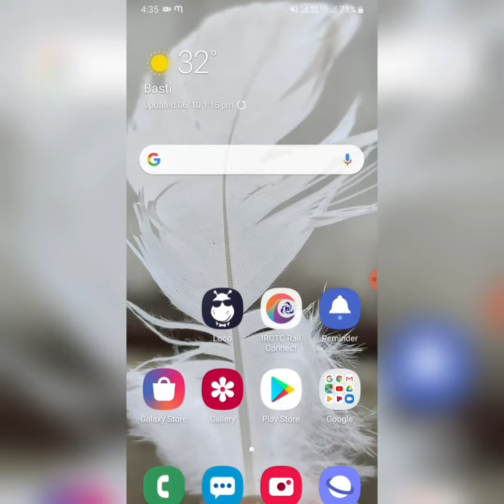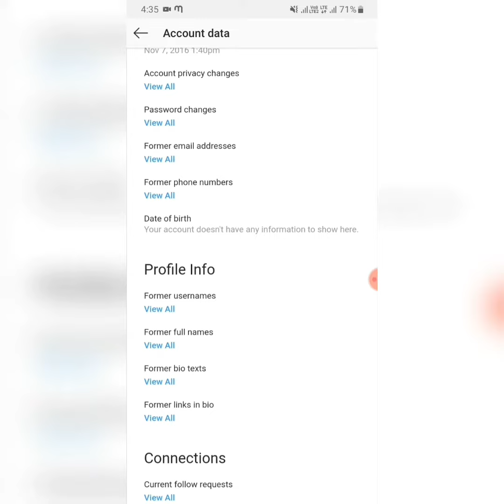How to check who doesn't accepted your request | Instagram Updates 2019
How to check who doesn't accepted your request | Instagram

How to check my follow request on Instagram
How to check whom i follow request Instagram
How my following list on Instagram
How to check who have not accepted my follow request on Instagram

1. For this first open your Instagram account.

2. Now click on the top right corner where you a three lined menu option.

3. Then go to settings.

4. Click on security

5. Now you will see 5 options. Just click on access data.

6. Scroll down until you find 'connections'.

7. In the connections column you will find 'current follow requests'

Just click on view all.

You will see a list of names for whom you are requested and they didn't accepted your request.

Copyright  all video rights is reserved to my channel 'How To Solve Technics '